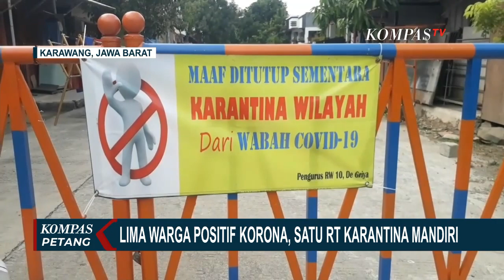5 Warga Positif Corona, Satu RT Lakukan Karantina Mandiri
KOMPAS.TV - Satu Rukun Tetangga di Kecamatan Klari Kabupaten Karawang harus di karantina mandiri setelah 5 orang warganya positif terinfeksi virus corona.

Klaster baru ini ditemukan setelah tim gugus tugas penanganan covid-19 melakukan tes swab massal kepada warga di perumahan tersebut.

Sebelumnya, petama kali diketahui seorang warga kategori orang tanpa gejala positif terinfeksi virus corona.

Setelah ditelusuri, pasien positif corona ini menularkan anak istri dan dua orang warga lain.

Kini selama proses karantina mandiri 14 hari, warga pun membangun dapur umum untuk mencukupi kebutuhan pangan. Mulai hari ini hingga 2 hari ke depan, sejumlah Pedagang Pasar Umum Galiran, Klungkung, Bali, mengikuti tes cepat Covid-19.

Saat tes dilaksanakan, pasar ditutup selama 3 hari.

Pelaksanaan tes cepat dilakukan setelah salah satu pedagang, tertular corona dan kemudian menularkan ke sejumlah pedagang lain hingga puluhan orang.